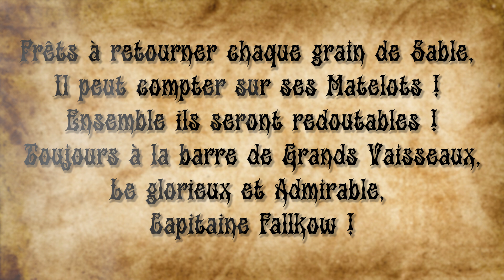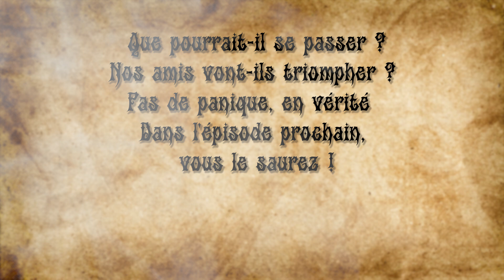Le Capitaine Maudit ! 🏴‍☠️ (Sea of Thieves RP #1)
Bonjour et bienvenue à toutes et tous sur cette nouvelle aventure sur Sea of Thieves en version RP